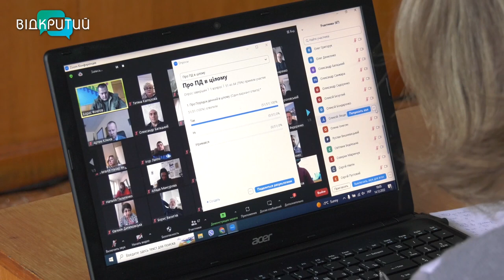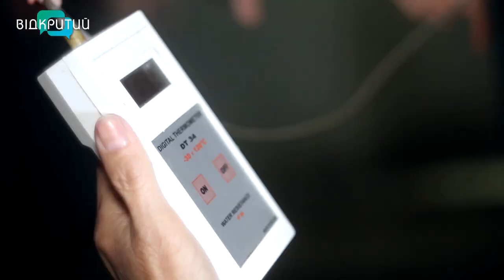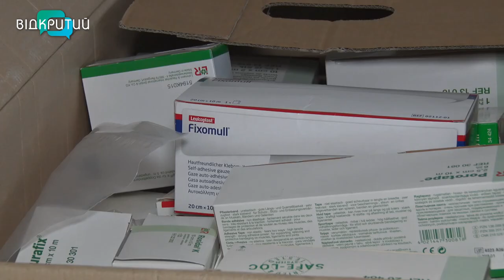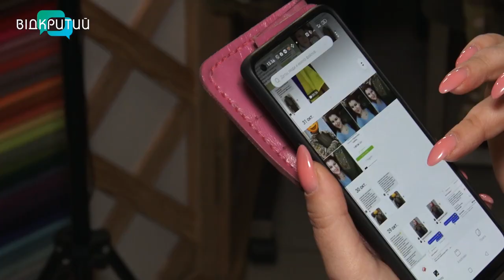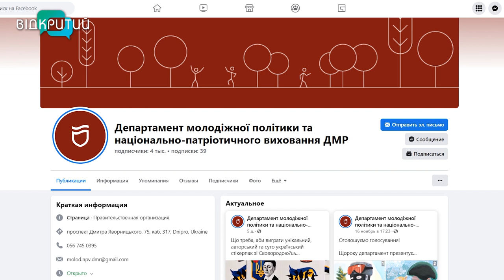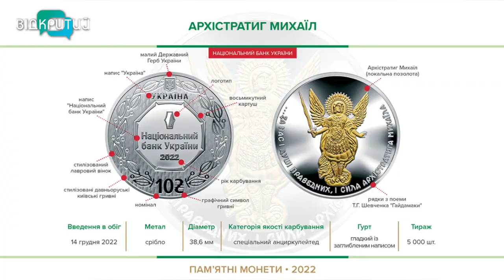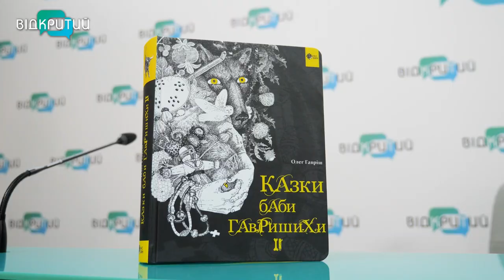Новини OPEN NEWS від 14 грудня 2022 року 18:15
- Збереження соціальної стабільності та допомога армії: як компанія KSG Agro підтримує тил України
- Світло миру. До Дніпра прибув Вифлеємський вогонь – місцеві скаути  завітали з ним на Відкритий
- Свято наближається. Школярів Дніпропетровщини запрошують на різдвяні онлайн-вечорниці